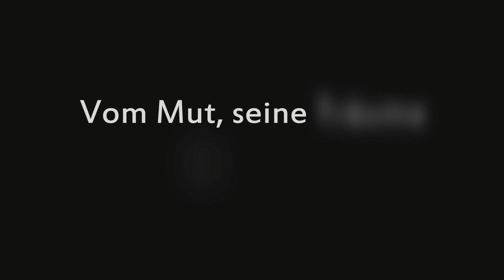Afrika - Im wilden Süden, 17. Oktober 2019, Neue Tonhalle Villingen